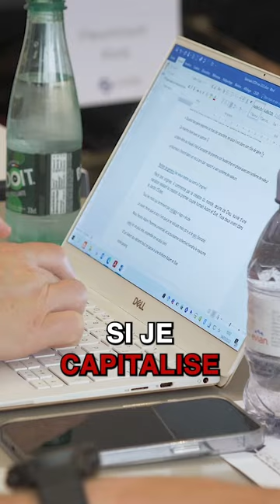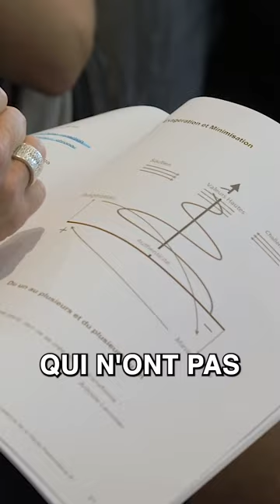Comment devenir un coach expert